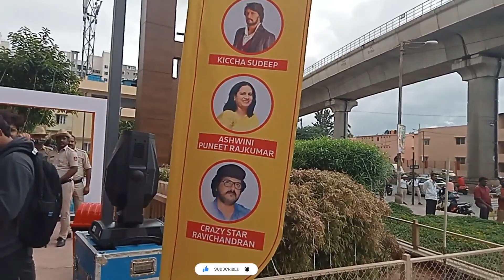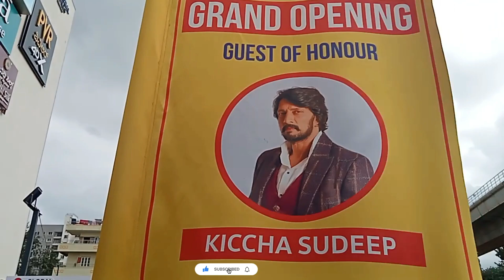ಕಿಚ್ಚ ಸುದೀಪ ಬಂದ್ರೆ ಅಲ್ಲಿ ಇಂಗ್ಯಾಕೆ ಆಗುತ್ತೆ | Kiccha Sudeep Visit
*ನಾನು ಅನಕ್ಷರಸ್ತೆ ( ಓದು ಬರಹ ಗೊತ್ತಿಲ್ಲ ಶಾಲೆಗೆ ಹೋಗಿಲ್ಲ )  ಆದ್ರೂ ಹೊಸ ಪ್ರಯತ್ನ ಮಾಡತ್ತಿದಿನಿ ನಿಮ್ಮ ಸಹಕಾರ ಇರಲಿ
ನಾನು ಚಿಕ್ಕ ಪೋನಲ್ಲಿ ವಿಡಿಯೊ ಮಾಡತಿದಿನಿ ಇನ್ನು ಚನ್ನಾಗಿ ವಿಡಿಯೋಗಳನ್ನು ಮಾಡಲು
ನಿಮ್ಮ ಸಹಾಯ ಇರಲಿ
*I'm illiterate (I don't know how to read and write, I haven't gone to school) but I'm making a new effort, please help me.
I used to make videos in small phone and made good videos
Have your help

Name - Kasthuri
IFSC - INDB0001438

Description
My Name is Sakkath Sakku: - Simple, Easy, And Authentic India UK (Uttara Karnataka) Recipe I am the Host Of This Channel Sakkath Sakku. I Focus on Creating And Posting Recipe Videos Which are Easy to Recreate And Can be Cooked with The ingredients which Are Easily Available. My Channel Primarily Focuses On Indian Cuisine, I Post Some Recipes From Other Cuisines As Well,

I like to Keep Connected With Viewers On Social Flatforms, Get in touch
U Want to Do This Recipes

From:-
Sakkath Sakku

Give me one like 👉👉👉👉 LIKE 👈👈👈👈...

I'll see you again in your Sakkath Sakku Take care bye bye have a nice day ahead thank you...
Keep support
Sakkath Sakku